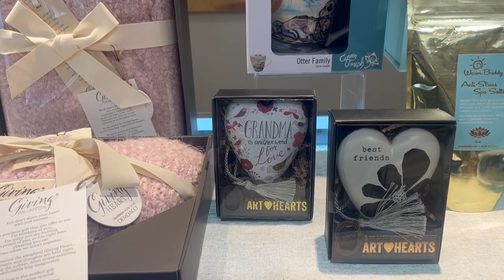Starting 2024 with Gratitude 🙏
Welcome, 2024! We are prioritizing self-care this year, how about you? Tune in for a few of our favourites 💖

Just a reminder, we will be closed for in-store shopping till' January 9th.